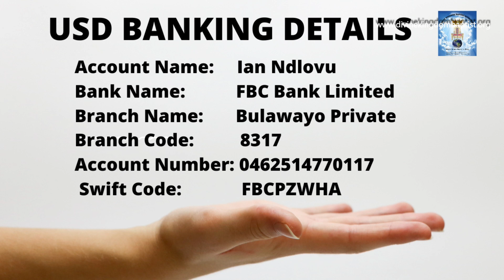Announcement: Gweru & Masvingo Revivals with Dr. Ian Ndlovu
Your generous monthly donation will help us make more CONTENT, and spread the Gospel of our Lord & Saviour Jesus Christ.